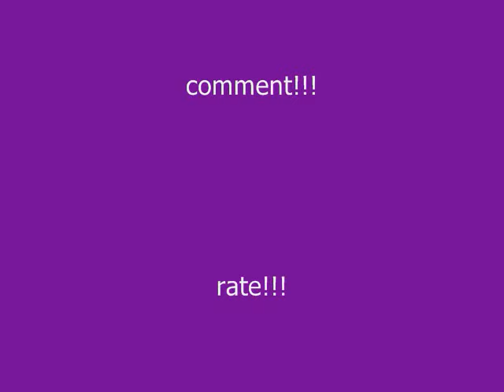amanda and olivia tribute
song:tell me something i don't know-selena gomez

please don't put any hate comments!!! if you don't have anything nice to say, just don't say anything at all!!!